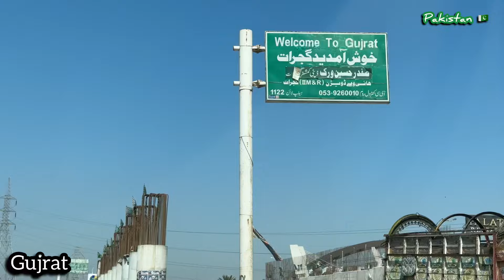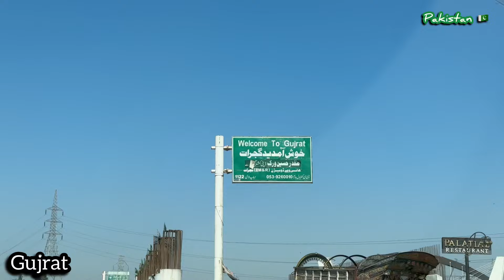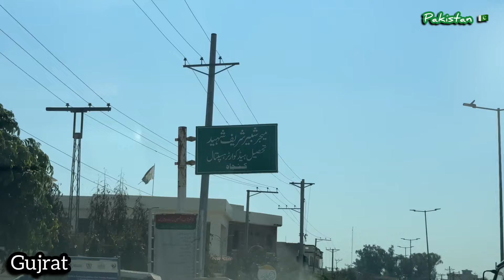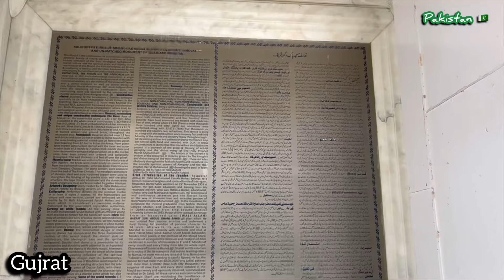Masjid PAK VIGHA History of Gujrat District | part 1